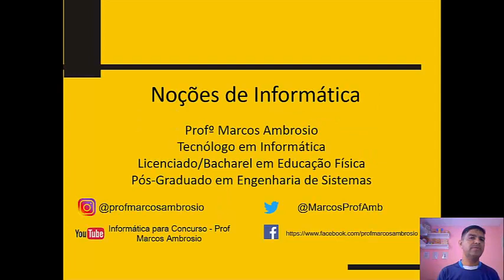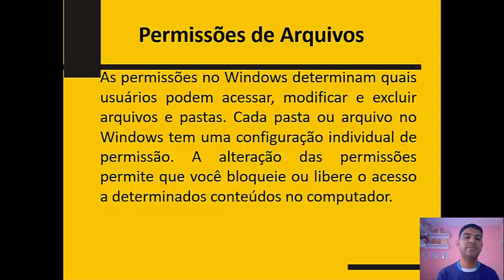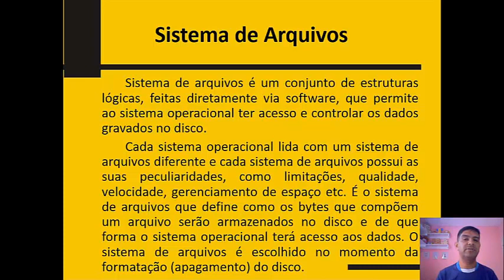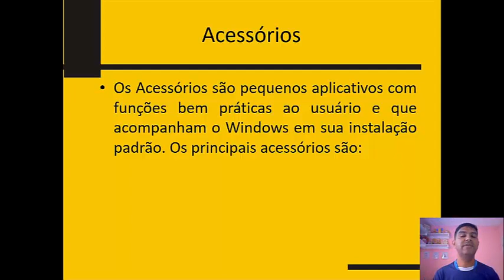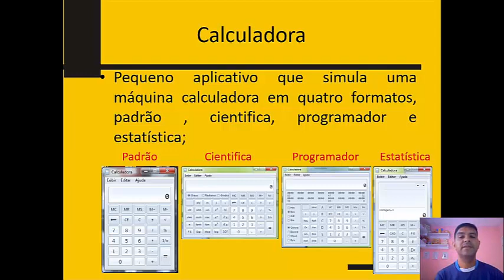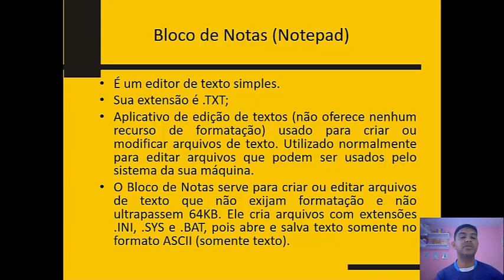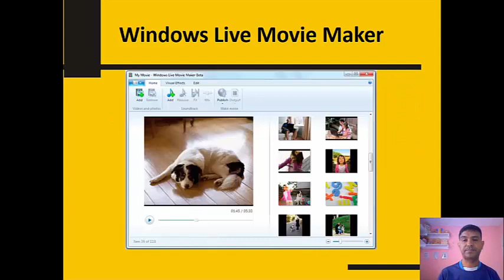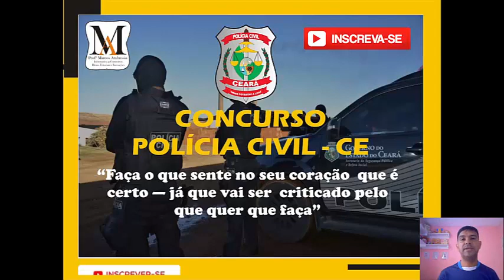Aula 10 - Sistema Operacional (Polícia Civil do Ceará)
Olá galera sejam bem vindos ao meu canal voltado para a educação mais especificamente concursos públicos. Neste vídeo abordo sobre o sistema operacional Windows, mais especificamente os acessórios.